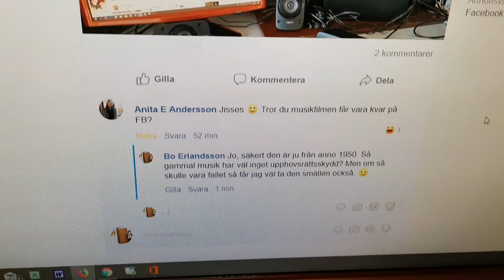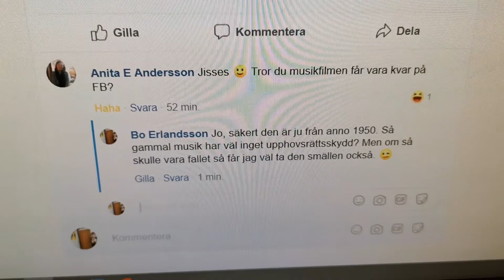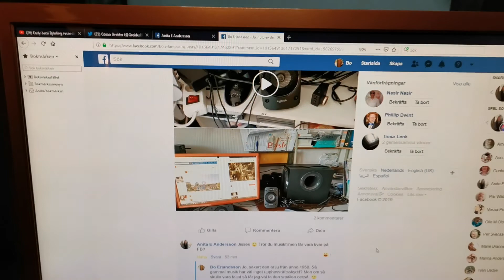Jösses Amanda...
...så tråkigt när Facebook beskär alla mina filmer! 🤮📽️